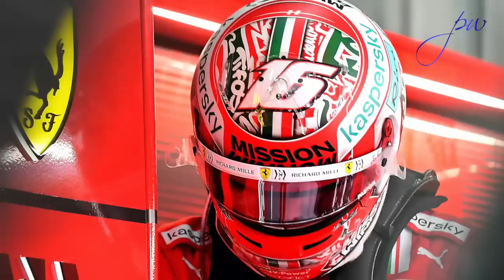Imola F1: Lando...so near by Peter Windsor (2/2)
In Part 2 of our Imola qualifying review, Peter Windsor looks at the great laps of McLaren-Mercedes' Lando Norris, Ferrari's Charles Leclerc, Alpha Tauri-Honda's Pierre Gasly and those of the two Williams drivers. Plus  analysis of Valtteri Bottas, Sebastian Vettel and Fernando Alonso.
With thanks to McLaren F1, Scuderia Ferrari, Alpha Tauri, Alpine F1, Aston Martin F1, Williams F1 and Peter Nygaard.
And thanks to Globe - for riders of forests, oceans and concrete
Watch out Lando Norris/Daniel Ricciardo